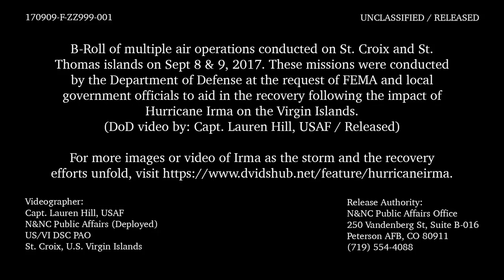Navy Helicopters Assist With U.S. Virgin Islands Relief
U.S. VIRGIN ISLANDS (Sept. 8 and 9, 2017) Multiple air operations conducted on St. Croix and St. Thomas islands using U.S. Navy helicopters. During the missions, food, water and emergency supplies were delivered and patients were evacuated. These missions were conducted by the Department of Defense at the request of Federal Emergency Management Agency and local government officials to aid in the recovery following the impact of Hurricane Irma on the Virgin Islands. (U.S. Air Force video by Capt. Lauren Hill/Released)